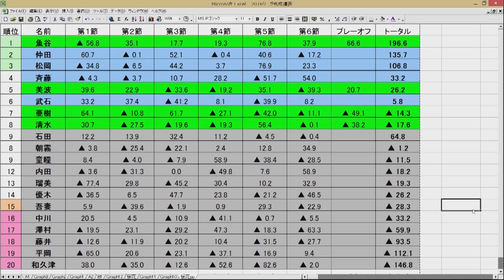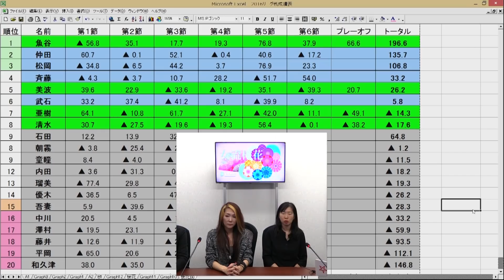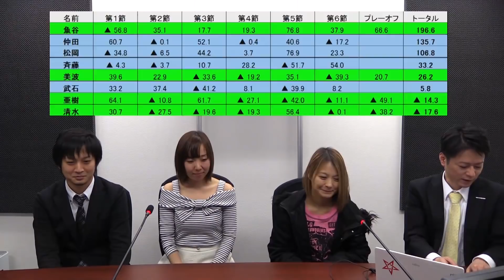【麻雀】第11期女流桜花AリーグプレーオフA卓４回戦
二階堂亜樹vs清水香織vs美波智子vs魚谷侑未
実況：日吉辰哉
解説：滝沢和典
ルール：日本プロ麻雀連盟公式ルール